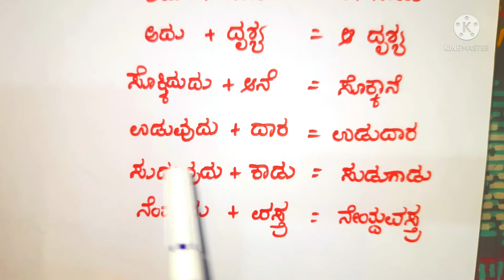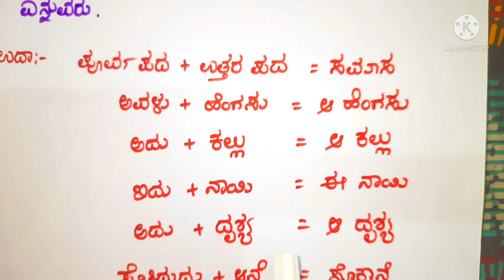ಗಮಕ ಸಮಾಸ (ಕನ್ನಡ ವ್ಯಾಕರಣ) gamaka samasa in Kannada